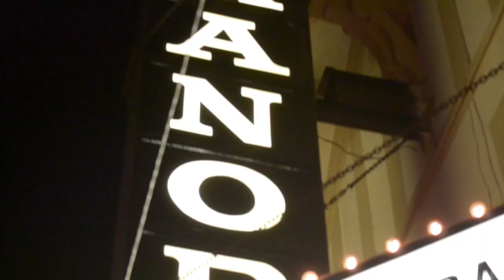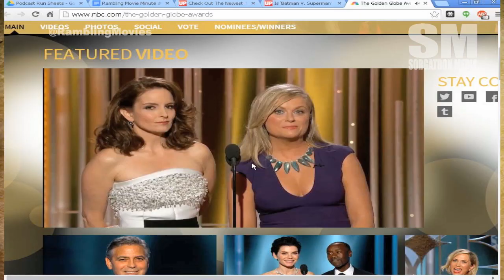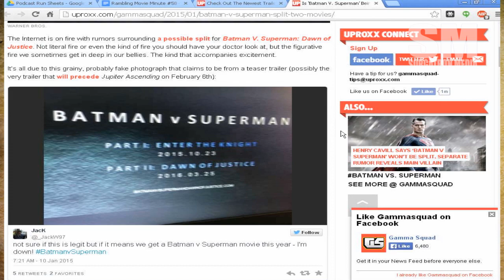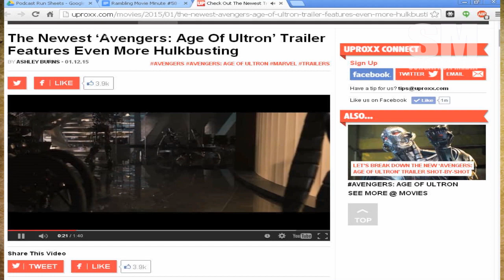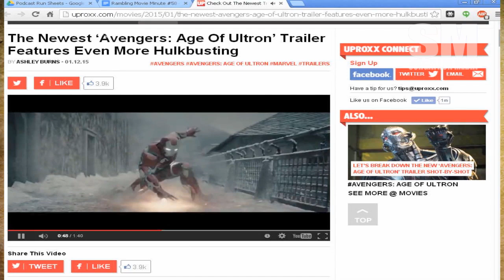Rambling Movie Minute 58: A Blackhat Hacker Named Hathaway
Ant Man!  What Paul Rudd are we getting? 2:20
Taken 3 dominates the box office 5:25
Golden Globes show Amazon Prime has arrived with Transparent  8:30
Batman v Superman could have a second movie coming out sooner.  And Mad Mike pitches his script concept for the films.  It’s not too late! 15:49
Avengers: Age of Ultron gets a new trailer to get us re-excited for this one! 23:15
Kevin Hart for the rest of us, we talk The Wedding Ringer 24:55
Blackhat: Thor hacks some stuff. 28:21
Mad Mike watches Alexander, Let’s Be Cops, Agent Carter, Archer Season 5 29:45
Mulango watched Taken 3, The Book of Life, The Interview, Selma, The Imitation Game, Rewatching Heroes Season 2 35:35